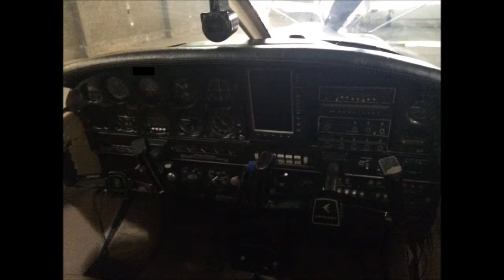AEROBASTIAN - EMB 710 CARIOCA 1980 A VENDA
Embraer Emb 710 Carioca ano 1980 a venda